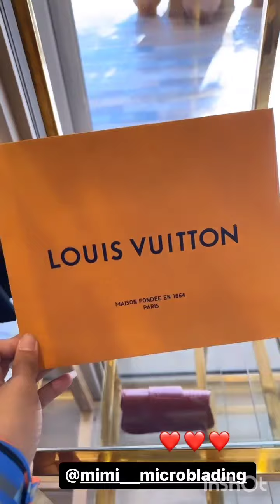جديد بوتيك كلامور لبيسات كيحمقو🔥 كلامور جاها كادو واعر شوفو من عند من 💞😍 Soukaina Glamour